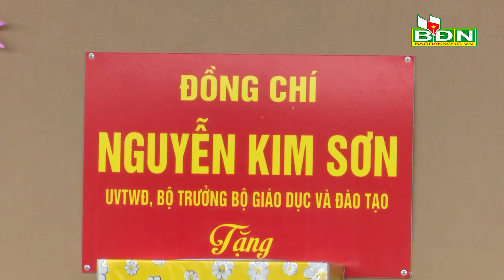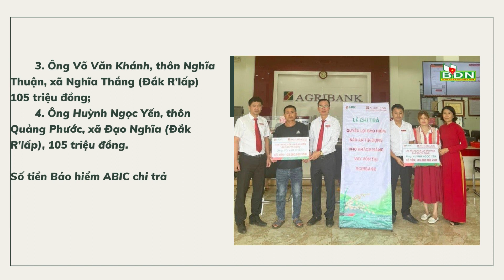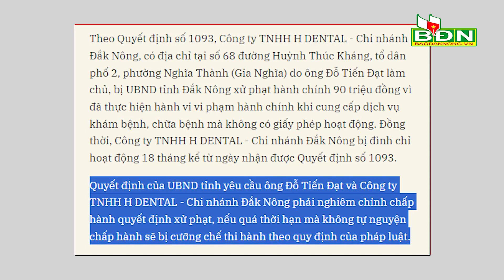Chương trình Tin tức Đắk Nông ngày 30/8/2023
Đoàn công tác Trung ương thăm, tặng quà học sinh Đắk Glong; Đắk Nông triển khai nhiệm vụ năm học mới 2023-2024; Đắk Nông xử phạt một công ty cung cấp dịch vụ khám chữa bệnh 90 triệu đồng…